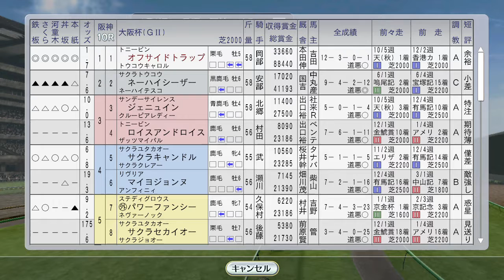大阪杯にオフサイドトラップ出走！ 1996年4月1週レース【ウイニングポスト8 2016：競馬ゲーム】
（前）3月5週 ドバイウィークと高松宮記念 サクラローレル、トロットサンダー、ライブリマウント、フラワーパーク：
4月1週